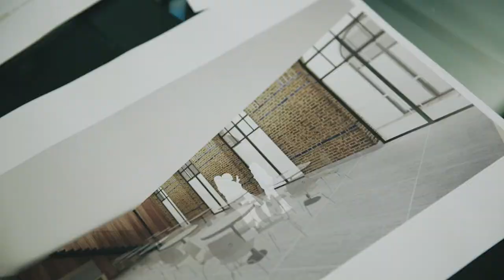The Passage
Just around the corner from London's Victoria Station lies a building complex which houses the Homelessness charity, The Passage. First constructed in 1863 as a girls’ orphanage and night school, the complex of buildings has been renovated by BuckleyGrayYeoman to meet the ever increasing demands of providing adequate care for the homeless people of London. The newly refurbished building enjoys much taller ceilings through the removal of a 1950’s mezzanine floor, allowing natural light to flood in from the new fully glazed Winter Garden and Canteen. The fully refurbished exterior walls now represent a building of quality including areas such as a computer training suite and a medical centre. Peeling back the layers of previous ad-hoc additions to the interior spaces has let the building breathe and allow BuckleyGrayYeoman to completely revise the flow and orientation of the building resulting in a more coherent and intuitive layout. The renovation project also includes the upgrade of 16 self contained apartments, a community garden, a gym, a music room, a conference facility, a women’s refuge centre and office space for The Passage charity to run from. @ Lewis Khan